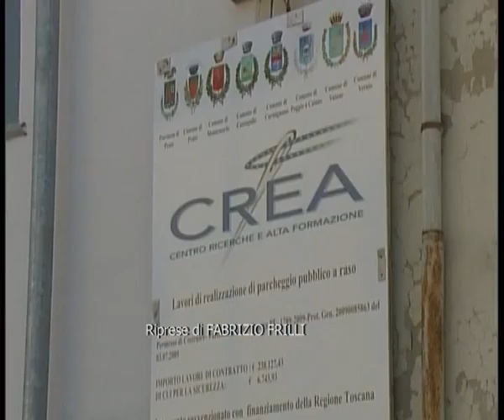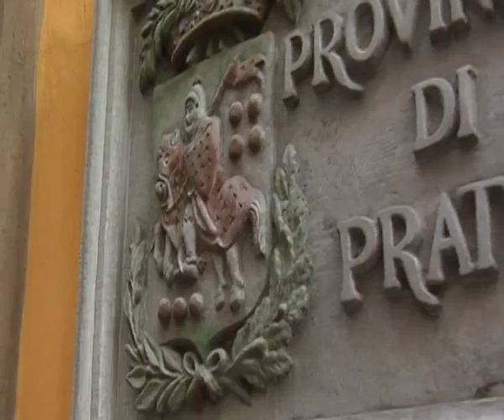2015-06-25 - CREAF, UN POZZO SENZA FONDO- IL -ROSSO- CRESCE DI ALTRI 900MILA EURO